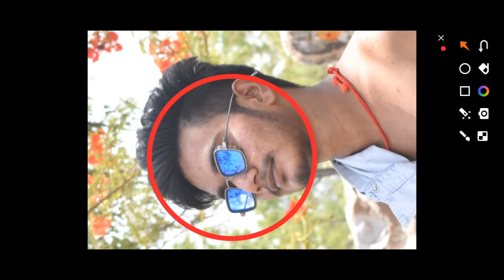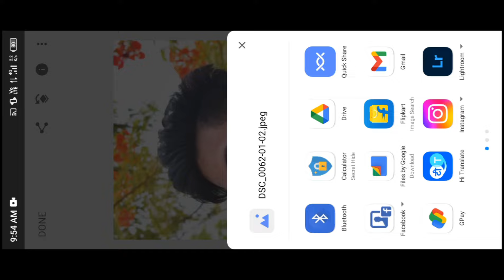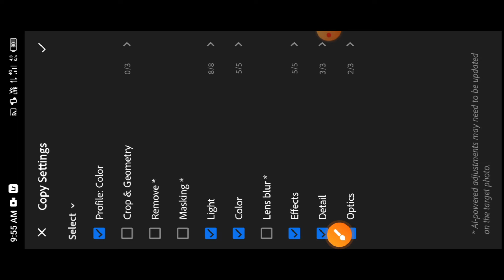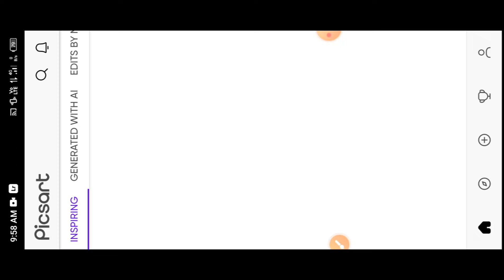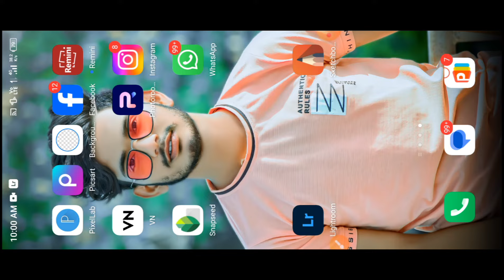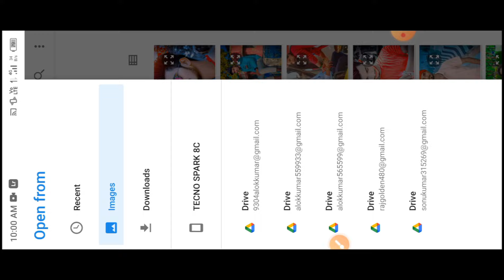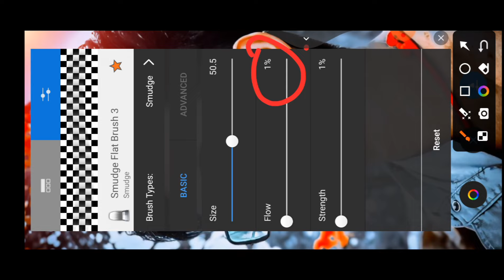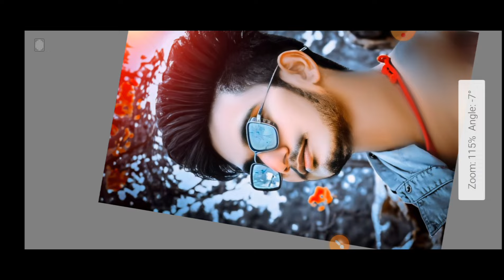ONLY ONE APP SKETCHBOOK FACE SMOOTH AND FACE 🤍 PHOTO EDITING 🔥 || NEW TRICK 2024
HELLO FRIENDS 🤗🥰
EDITOR GYANI

आशा करता हूं कि आप लोग बहुत अच्छे हीं होंगे 💞

आज के इस VIDEO में मैं आपको FACE SMOOTH WHITE करना सीखाऊंगा |

आप लोग इस विडियो को पूरा जरूर देखियेगा दोस्तो 🙏